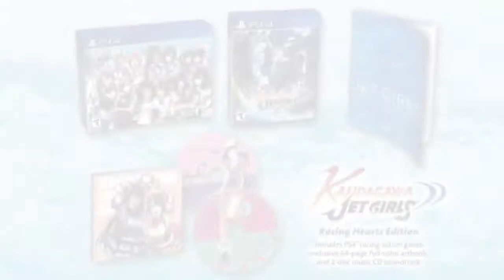Kandagawa Jet Girls Trailer de Lançamento PS4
dagawa Jet Girls Trailer de Lançamento PS4

FONTE:
store.playstation

Kandagawa Jet Girls 'Digital Deluxe Edition' inclui

• Jogo Kandagawa Jet Girls
• Trilha sonora digital com 54 faixas
• Tema exclusivo para PS4™
• Conjunto de 14 Avatares da PSN

Dos criadores de SENRAN KAGURA, viva uma experiência totalmente nova e colorida nas pistas com Kandagawa Jet Girls!  Bem-vindo ao futuro próximo de Tóquio, onde os novos atletas mais badalados pilotam motos aquáticas em canais urbanos em busca de emoção e glória! Escolha entre sete equipes de dois competidores, cada uma com sua própria história. Cada equipe tem um Jetter, que passa pelos obstáculos de cada circuito, e um Shooter, que usa uma variedade de armas aquáticas para eliminar os adversários da pista.

Mergulhe no mundo competitivo das corridas aquáticas e personalize tanto seus pilotos como suas motos aquáticas para encontrar uma combinação vencedora. Aperfeiçoe suas habilidades contra competidores fantasmas no Time Attack Mode ou mostre suas habilidades online em partidas para até quatro jogadores. Para jogar esse jogo no PS5, talvez seja preciso atualizar seu sistema com o software do sistema mais recente. É possível jogar esse jogo no PS5, mas  alguns recursos disponíveis no PS4 podem estar ausentes. Consulte PlayStation.com/bc para obter mais detalhes. É preciso ter uma conta para usar os recursos online, que estão sujeitos aos termos de serviço e à política de privacidade aplicável.

O CONTEÚDO DESTE PRODUTO PODE NÃO SER APROPRIADO PARA
TODAS AS IDADES OU PARA SER VISTO NO LOCAL DE TRABALHO.
Conteúdo SexualNudez